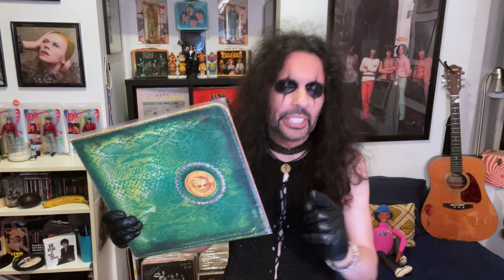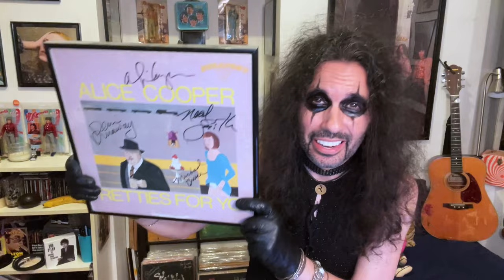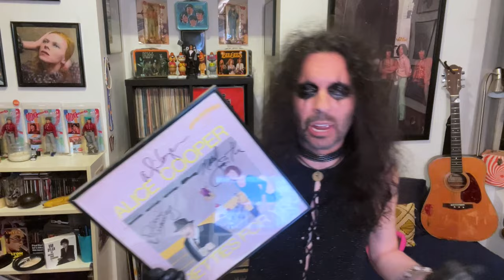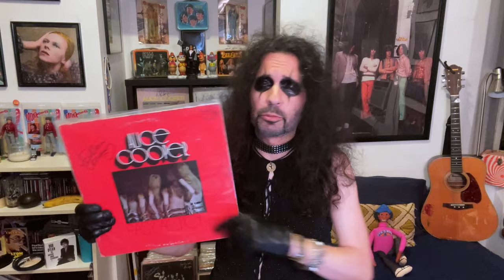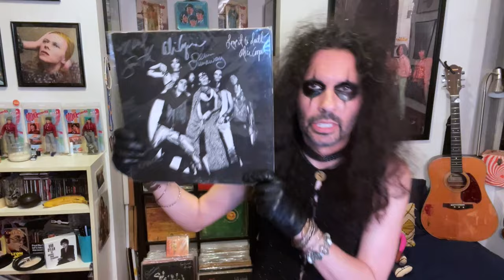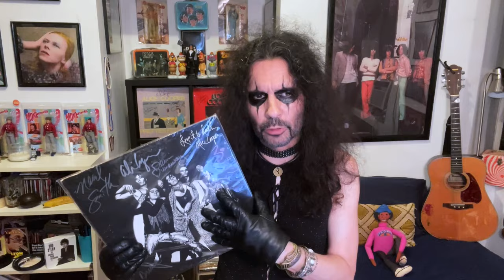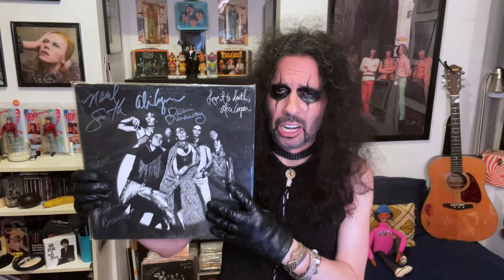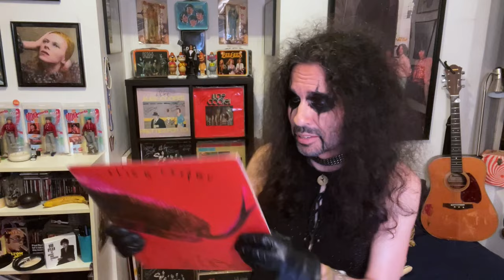Ranking the ALICE COOPER Group Albums!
Ranking the seven Alice Cooper Group LPs!

Intro 0:00
Ranking 03:21